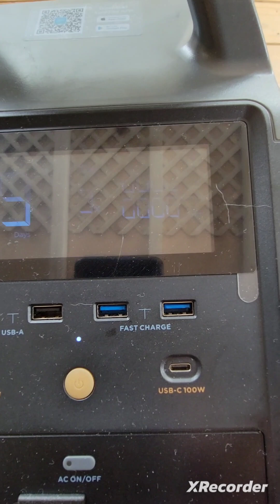Ecowflow, dead after 50 hours and they won't fix it.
After a total of about 50 hours of use, this Delta Pro will not stay on, and they won't even try to walk me through a few fixes or warranty it due to my location.